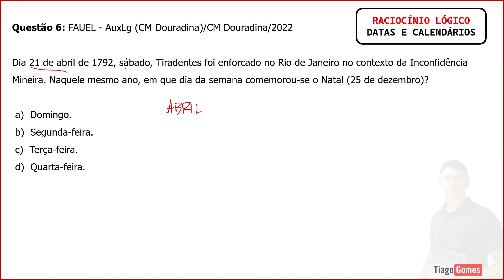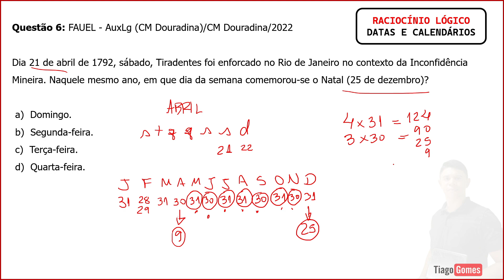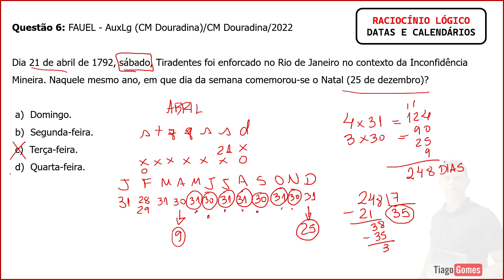Datas e Calendário - Questão 06 | O Guia Definitivo para Raciocínio Lógico para Concursos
📘📅 Baixe agora o ebook "Questões sobre Datas e Calendário - RLM para Concursos" e domine de uma vez por todas as questões sobre datas e calendários! 📅📘
Link:

Problemas com calendário podem ser um verdadeiro desafio nos estudos de Raciocínio Lógico Matemático. Se você é um concurseiro ou concurseira que está se preparando para provas e enfrenta dificuldades nesse tema, este vídeo é indispensável para o seu sucesso.

No vídeo de hoje, o Professor Tiago Gomes irá compartilhar valiosas dicas e estratégias para resolver questões de Raciocínio Temporal em concursos.

Através da resolução de questões de concursos anteriores, você terá uma compreensão clara de como esse assunto é cobrado nas provas.

Não perca essa oportunidade de aprimorar seu conhecimento em Raciocínio Lógico e garantir um desempenho excepcional na sua preparação para qualquer concurso que cobra esse tema.

Aproveite para adquirir o ebook e tenha em mãos uma poderosa ferramenta para aprofundar seus estudos.

📚🎯 Adquira o ebook "Datas e Calendário - RLM para Concursos" agora mesmo: [Link para adquirir o ebook]

FAUEL - AuxLg (CM Douradina)/CM Douradina/2022
Raciocínio Lógico - Exercícios envolvendo datas e calendários

6) Dia 21 de abril de 1792, sábado, Tiradentes foi enforcado no Rio de Janeiro no contexto da Inconfidência Mineira. Naquele mesmo ano, em que dia da semana comemorou-se o Natal (25 de dezembro)?

a)  Domingo.
b)  Segunda-feira.
c)  Terça-feira.
d)  Quarta-feira.